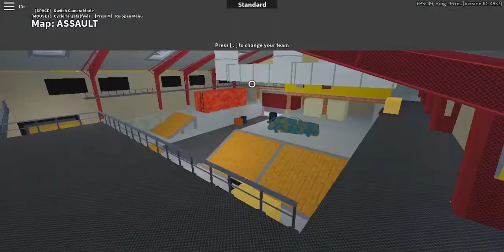ARSNEAL NOOB Gets PAWNED In 1V1! Roblox Arsenal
My friend wanted to 1v1 me even though he knew I would destroy him and win! And somone interrupts the match as well!!

Make sure you stay active by viewing my videos and showing support, it means a lot to me that people watch my videos!

Xbox: Starfrog6041520

Roblox is an entertainment platform that allows people to imagine, create, and play together across millions of user-created virtual worlds.